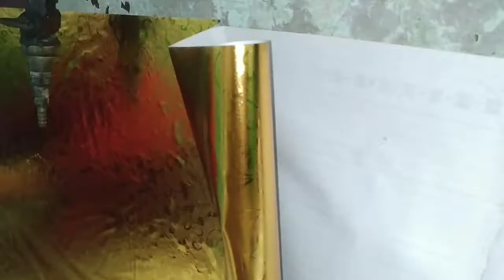My first time vlog | Middle class kitchen makeover video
Asalam Alikum Everyone,